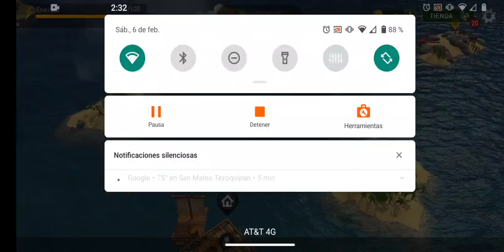Explorando Las Islas - Raft Survival: Ocean Nomad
en discord les diré a qué hora abriré los servidores de los juegos para que se unan

me pueden dejar en los comentarios que consejos, tips o juegos quieren que suba en el canal y si se puede lo haré.

les mando un abrazo a todos. 😄👍